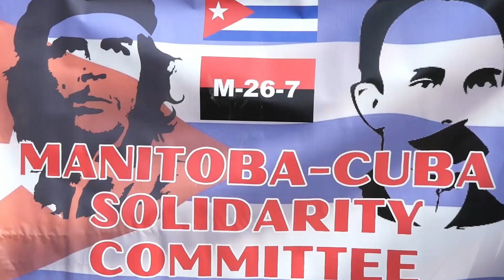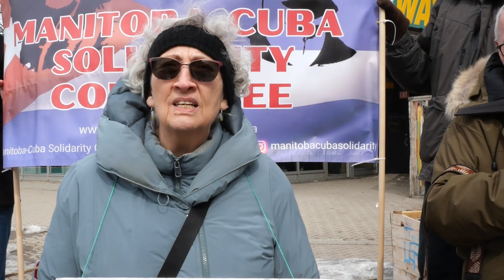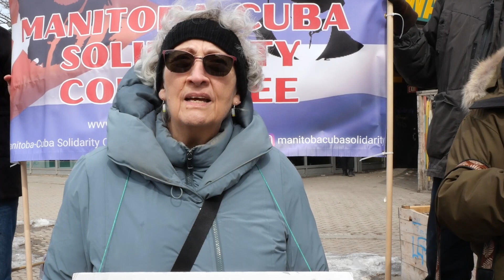Let Cuba Live!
Winnipeg, March 24, 2024: Members of the Manitoba-Cuba Solidarity Committee rallied to show support for the Cuban people in their six-decade struggle to end the United States economic blockade of their country.

Video Production
Paul S. Graham